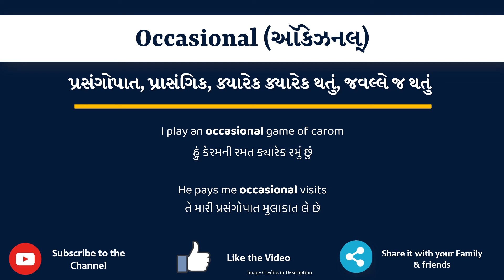Occasional Meaning in Gujarati | Occasional નો અર્થ શું છે | Occasional in Gujarati Dictionary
આ વિડિયો માં તમે Occasional નો Gujarati માં અર્થ સમજશો અને એની સાથે Occasional નું pronunciation પણ શિખશો. એટ્લે કે તમે Occasional ના meaning ની સાથે સાથે એ પણ શિખશો કે Occasional ને કેવી રીતે બોલાય, Occasional ને બોલવાની સાચી રીત કઈ છે.

Occasional in sentence

Occasional in English sentence

Occasional in Gujarati sentence

Occasional no vakya ma prayog

Occasional na sentence

Occasional na vakya

Occasional meaning in gujarati

Occasional's meaning in gujarati

Occasional meaning in gujarati as per gujarati dictionary

Occasional meaning in gujarati as per Sentence Dictionary

Sentence dictionary

Gujarati dictionary

Occasional in dictionary

Occasional in sentence

Occasional no arth su che

Occasional no arth shu che

Occasional no matlab shu che

Occasional no matlab su che

Occasional meaning

Occasional pronunciation

Occasional meaning with examples and sentence

Occasional explained with sentence example

what is the meaning of Occasional in gujarati

gujarati meaning of Occasional

typing of Occasional in gujarati

તો બસ એક મિનટ માં શીખો Occasional શબ્દ ને.

Lets learn Gujarati Meaning of Occasional in detail

Occasional નો gujarati માં meaning

Occasional ના આ examples થી સમજીએ

I play an occasional game of carom

He pays me occasional visits